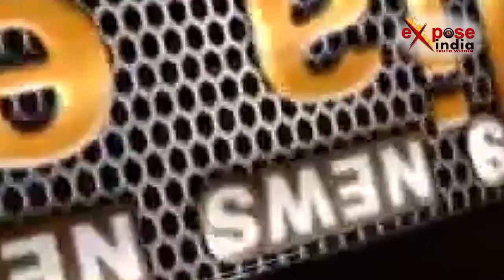अब ट्रंप भी देखेंगे भारत की ताकत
अमेरिका के राष्ट्रपति डोनल्ड ट्रंप भी अब भारत की ताकत देखेंगे। मोदी सरकार ने गणतंत्र दिवस परेड में मुख्य अतिथि बनाने के लिए डोनल्ड ट्रंप को न्योता भेजा है….हालांकि अभी व्हाइट हाउस ने ट्रम्प की यात्रा कार्यक्रम को लेकर कोई सहमति नहीं दी है…दोनों पक्षों के बीच डोनल्ड ट्रंप की पहली भारत यात्रा को लेकर बातचीत हो रही है।